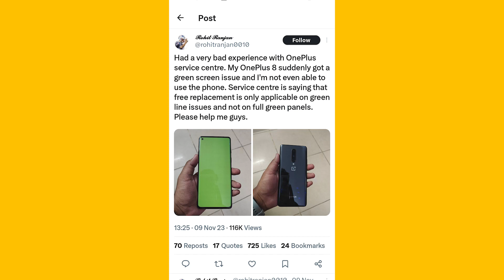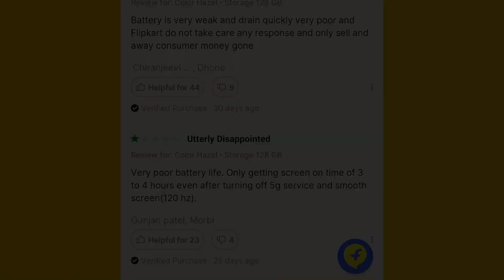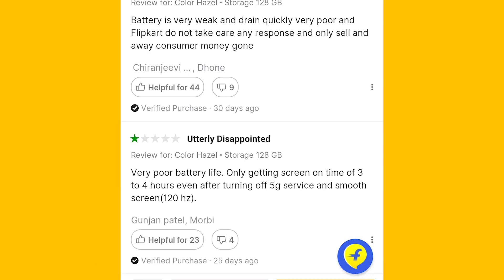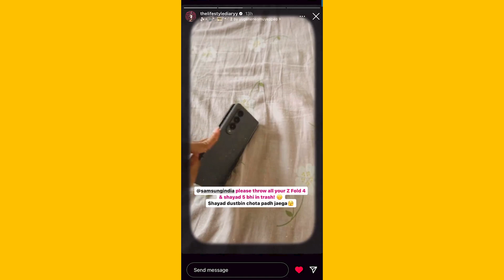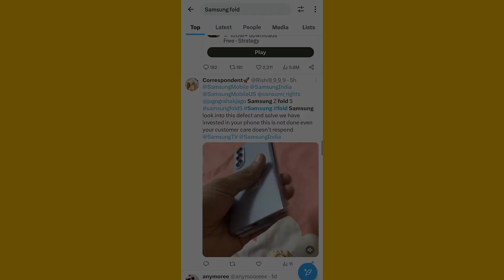Don't Buy this Company Smartphones | Issue Of Smartphones Episode 1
This Video is Just to aware about the issues of latest smartphones